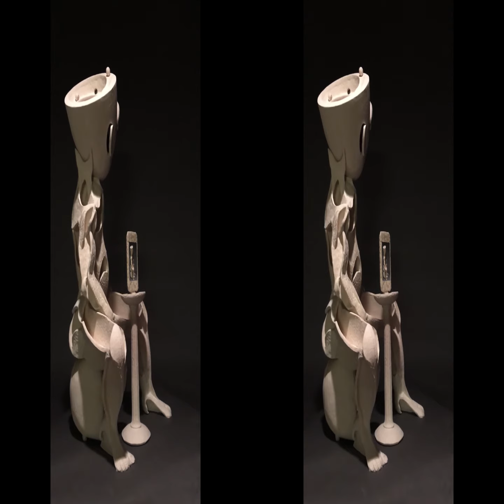Exploring the Digital, Here in the Physical ss